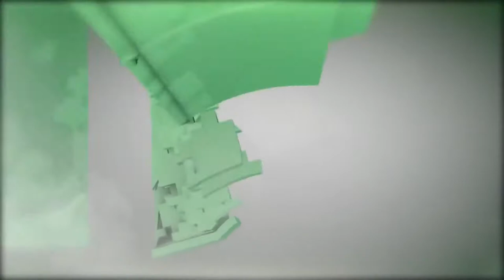Beautiful Horses Top 10 Breeds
Horses are all beautiful, but these stallions and mares are particularly majestic. I’ve compiled a collection of horses you probably won’t see at your neighborhood farm. Many are so rare that there’s heated debate about their breed and origin.
Which rare horse is your favorite? Did we miss any?

From the ultra long and lush Black Forest horse, to the gleaming golden Akhal Teke, you’re about to fall in love with horses all over again…

Top 10 Most Beautiful Horses In The World
1. The Golden Akhal Teke
2. The Friesian
3. Gypsy Vanner
4. Morgan
5. Arabian
6. Mustang
7. The Dalmatian Horse
8. Marwari
9. The Haflinger
10. Andalusian
More Videos for You by Top 10.